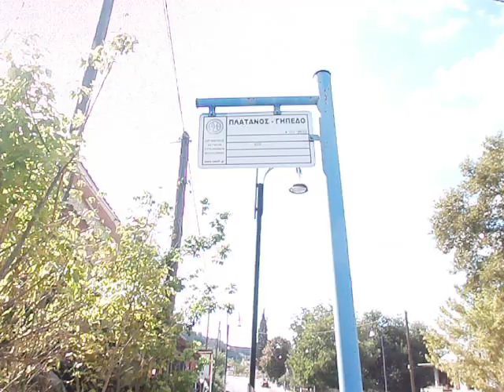Πετρωτό Θεσσαλονίκης Οικόπεδο 460τμ/18000 Ευρώ